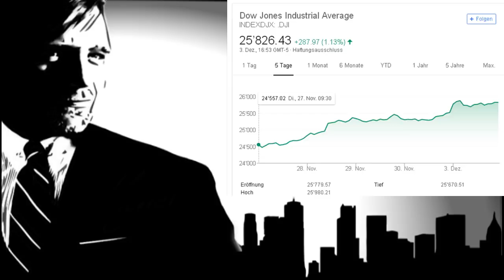Warum schaut keiner genau hin?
Bitcoin = 191ZDZffnMcw3HwKqUaR8FiCuEDoakK9GC
Ethereum = 0x849aA437A0811983B03a47Ead91a45394aEEC3Ab
Dauerwerbesendung mit Satire und Fakenews

Quelle:DeutscherBundestag
M!chel SteuerXL x8L
OppositionsWatch

Warnung:
Sendung kann Restspuren von Satire und Fake News enthalten.